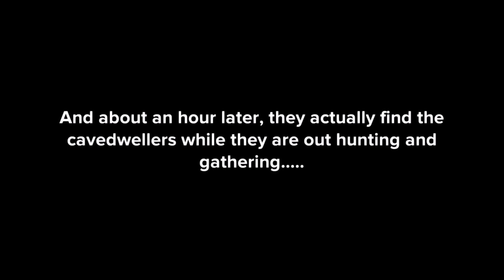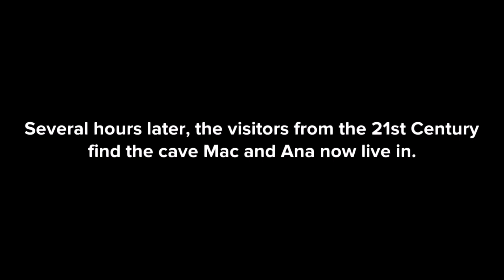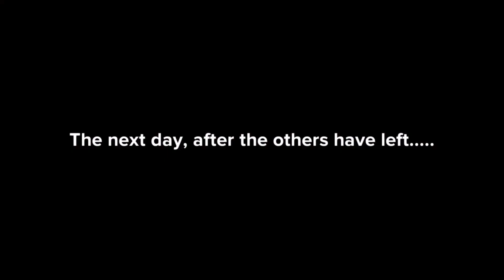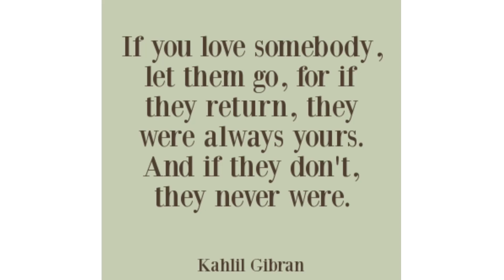(% 68.5.1) Another Vacation to the Stone Age, Part Two